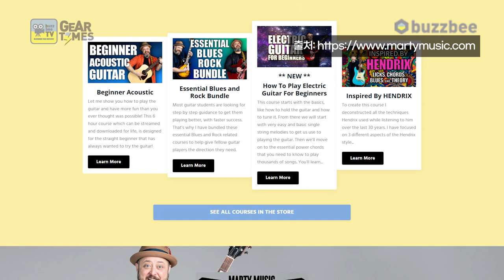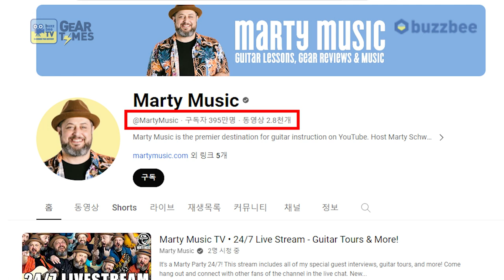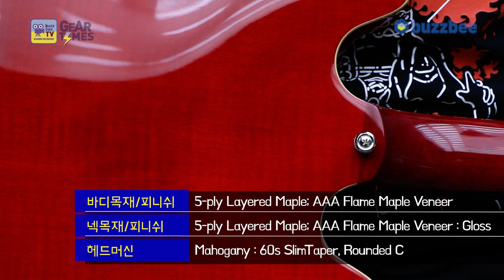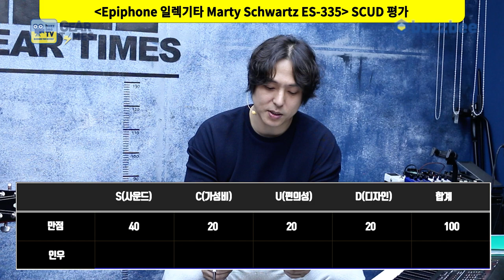[GearTimes 3834회] 에피폰 Epiphone 일렉기타 Marty Schwartz ES-335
에피폰 Epiphone 일렉기타 Marty Schwartz ES-335

0:00 오프닝
2:16 스펙(Spec)
4:01 사운드 테스트(Sound test)
11:24 시연 (Demo)
12:57 한줄평
14:49 점수